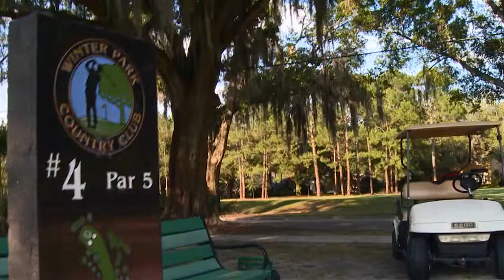Winter Park Country Club & Golf Course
The Winter Park Country Club and Golf course has a rich history. It all began with an organizational meeting of the Winter Park Golf Club in 1900 and, as with most things in early Winter Park, Charles H. Morse was at the forefront of developing a golf course in his adopted city. In 1900, he hired John Dunn of Scotland to design a 9-hole course that was situated in the area between Interlachen and New York Avenue, and south from Lyman Avenue to Lake Virginia. Today the Winter Park Country Club and Golf Course is a thriving 9-hole golf course that is open to the public. This city-owned course winds its way through downtown Winter Park and provides a challenge to even the most experienced golfer. Well known professionals such as Ben Hogan, Sam Snead, Gene Sarazen and Walter Hagen have played this course and even today you can spot the likes of Nick Faldo playing his favorite round in his hometown. With its narrow, tree-lined fairways and postage stamp, bunker guarded greens, this course will provide a test for every shot in a golfers arsenal.